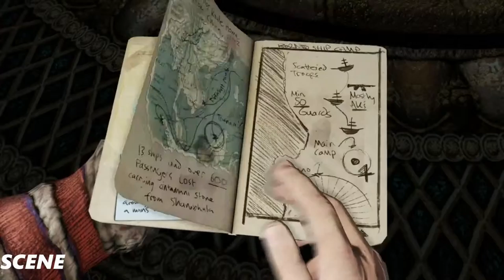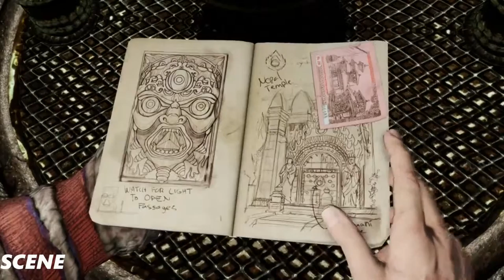Uncharted The Nathan Drake Collection - Among Thieves Walkthrough Part 20 (1080p 60FPS)